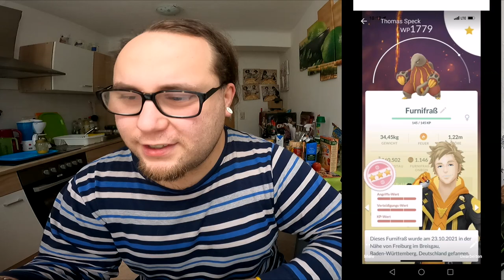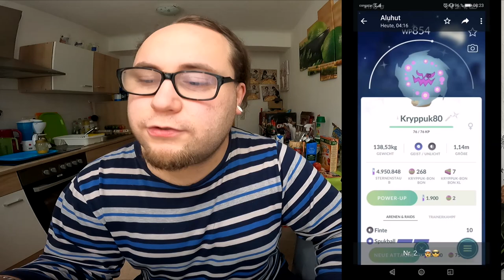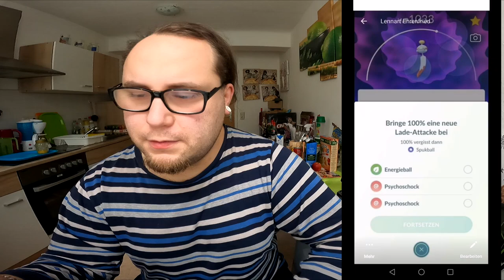Raid Am Mittwoch Vol. 158 (Quarantäne Edition) | Pokémon GO Deutsch # 1622